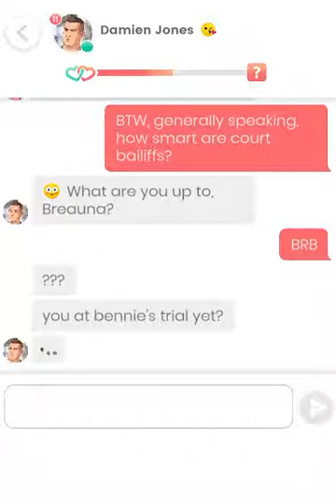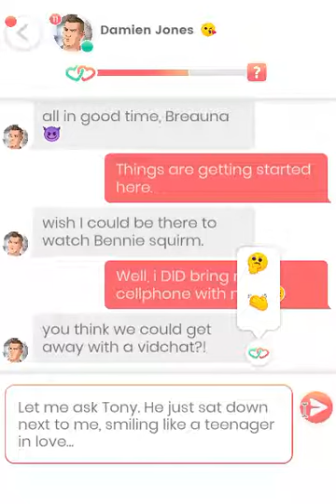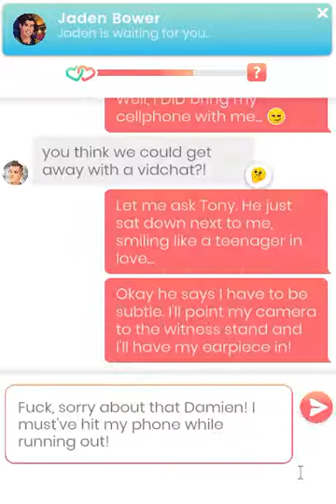Lovelink: Meeting up with Damien Jones (7)